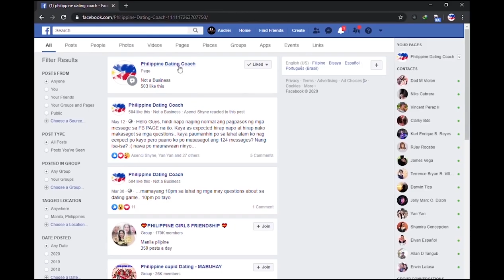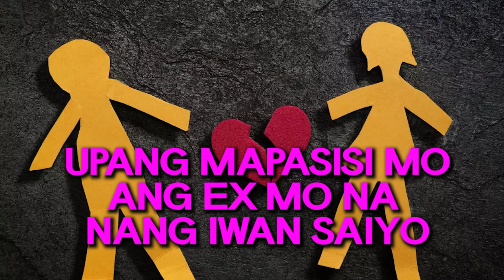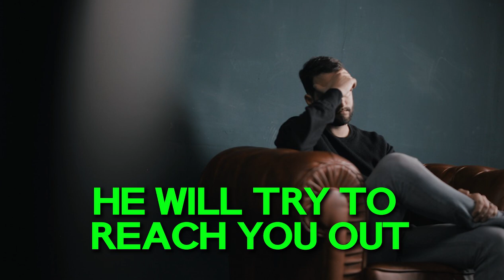MAGSISISI SIYA SA PAG IWAN AT PAGLAYO NIYA SAYO TEKNIK | The Counterpunch